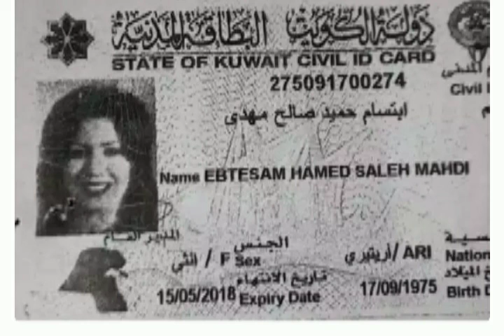فنانه شهيره ارتدت عن الإسلام واعتنقت اليهوديه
فنانه شهيره ارتدت عن الإسلام واعتنقت اليهوديه فنانه مشهوره ارتدت عن الاسلام واعتنقت اليهوديه,الاسلام,صور فنانين,عاجل بسمه الكويتيه ترتد عن الإسلام وتعتنق اليهوديه,الإسلام,مشاهير اعتنقوا الاسلام,تدخل الإسلام,بسمه الكويتيه تعتنق الاسلام تريند الكويت,الفنانه بسمه,فنانين الكويت,اسلام,فنانات,لإسلام,ارتدين,لتقع مفاجأة كبيرة كانت سببا في دخولها الإسلام !,الكثير عن حياة ميار الببلاوي,الكثير عن حياة طارق الدسوقى,تعلن اسلامها,الفنانة الهام شاهين,الكثير عن حياة دولت ابيض,أخبار الفنانات,أزواج الفنانة الهام شاهين,ديانة الفنانة الهام شاهين الحقيقية